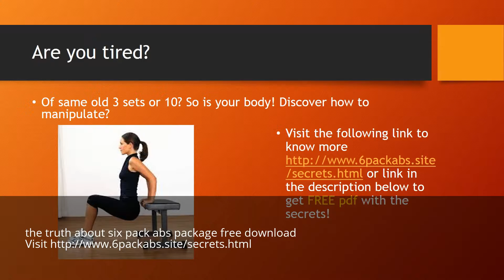the truth about six pack abs package free download